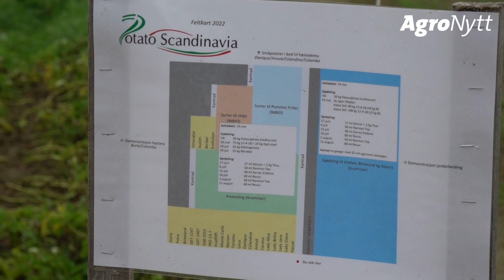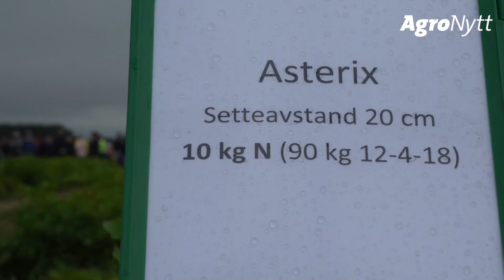Potato Scandinavia 2022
Landets råeste landbruksmesse?! Ja, der tør vi påstå at Potato Scandinavia kommer høyt på lista. Med både utstilling og demonstrasjon av maskiner, forsøksfelt med intet mindre enn 46 ulike sorter og egne gjødslingsforsøk, er det rett og slett imponerende hva arrangørene i Solør har fått til. Vi slo av en prat med en av dem, potetrådgiver Camilla Bye fra Norsk Landbruksrådgiving Øst.